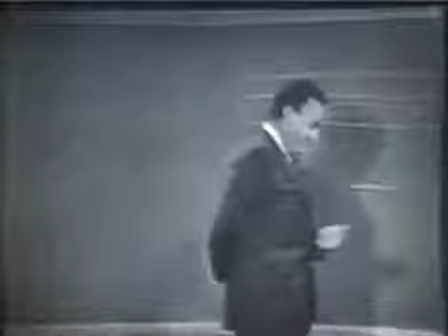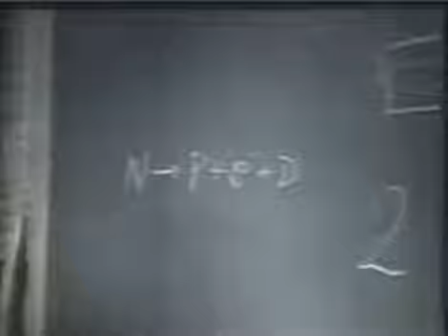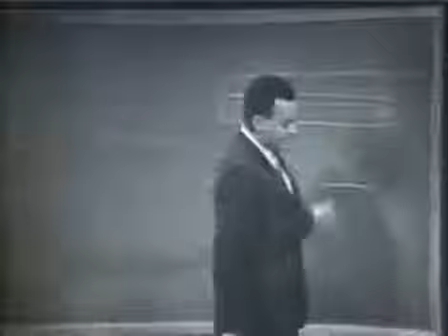4 7 Reflection